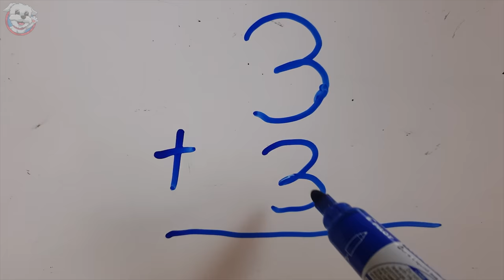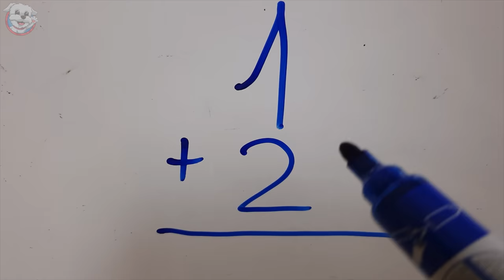DASHA se PREPARA para ir al COLE Anima Dogs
¡Dasha se prepara para ir al colegio! No te pierdas este recopilatorio de todos los vídeos de Dasha en el colegio! Si os gusta dejad vuestro like👍🏻 en este vídeo para que os traigamos nuevas aventuras en la escuela de perros!